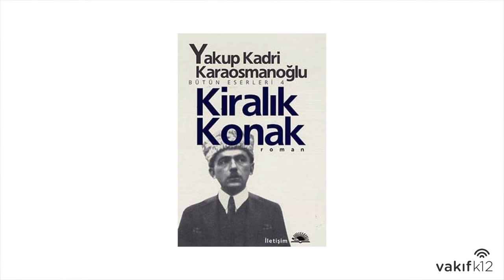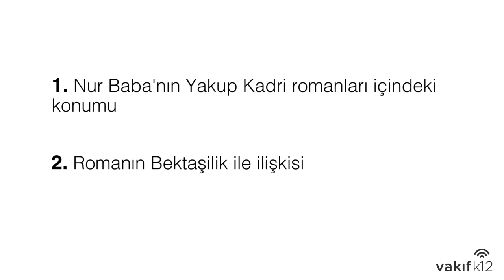Arka Plan: Nur Baba - Yakup Kadri Karaosmanoğlu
Yakup Kadri'nin ilk romanlarından Nur Baba, ismini İstanbul'da bir Bektaşi dergahının liderinden alıyor.

Bu videoda, romanın yazılmasında etkili olan bazı arka plan bilgilerinden ve bu kitabın Yakup Kadri'nin romancılığı içindeki yerinden bahsediyoruz.